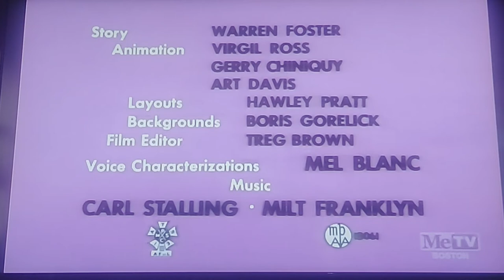Bugsy And Mugsy (1957) Opening On MeTV